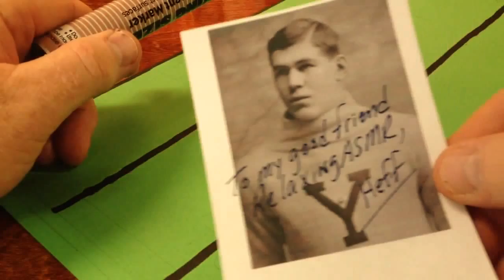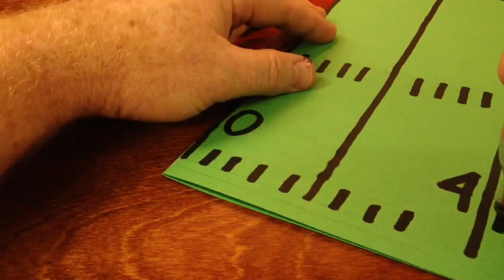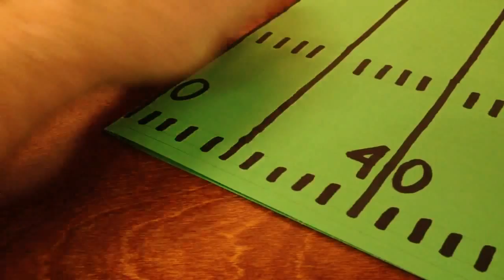ASMR - Football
In America, football season is upon us once again. I'm pretty jazzed about it, so much so that I hope to finally make the football video I've been tossing around in my mind. I'm going to need a prop for that video, specifically a section of miniature football field. Relax as I scribble out about 30 tiny yards of turf while talking a little about the history of professional football in America. I'm not a football historian and the facts given here are simply what I have read from other sources.